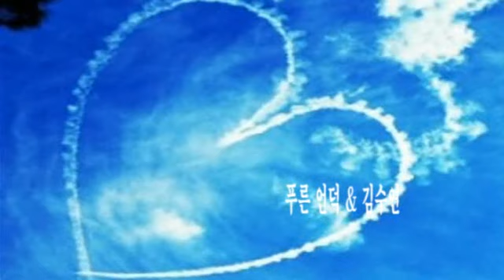푸른 언덕 & 김수연